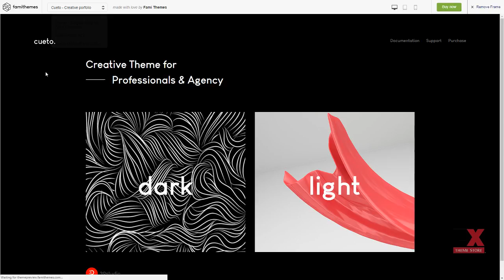Cueto - Creative Portfolio WordPress Theme Carey Erik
Compatible With Visual Composer 5.1.x, Visual Composer 4.12.x, Visual Composer 4.11.2.1, Visual Composer 4.11.x, Visual Composer 4.10.x, Visual Composer 4.9.x, Visual Composer 4.9, Visual Composer 4.8.x, Visual Composer 4.7.4

 Columns 4+

 Layout Responsive

 Tags agency, amazing effect, Creativer, gallery, jquery, modern, personal, photography, seo friendly, wordpress theme